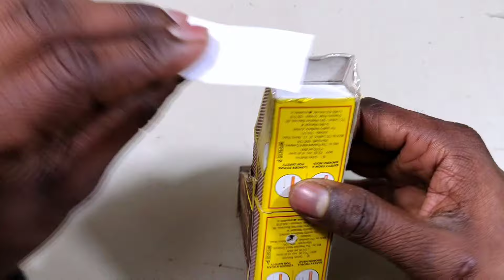4 Amazing DIY TOYs | Science Project Homemade Invention | Amazing DIY TOYs Ideas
4 Amazing DIY TOYs | Science Project Homemade Invention | Amazing DIY TOYs Ideas